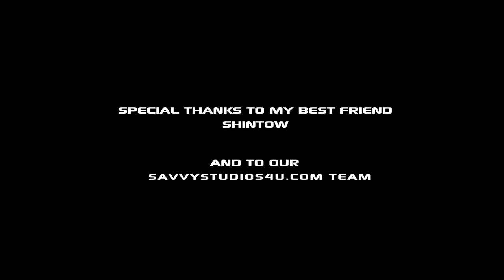Energy Man - A short Film - vfx 18-Apr-2017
This Film Uses VFX Elements used form 'Energy Stock-FX' Product.